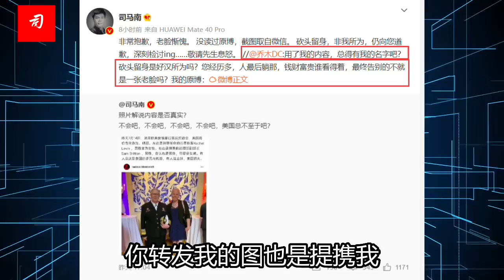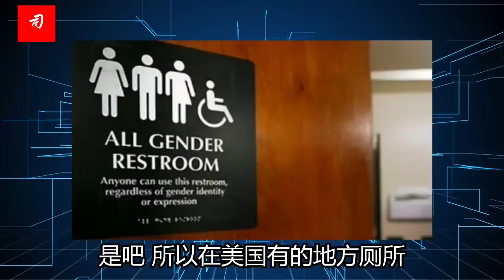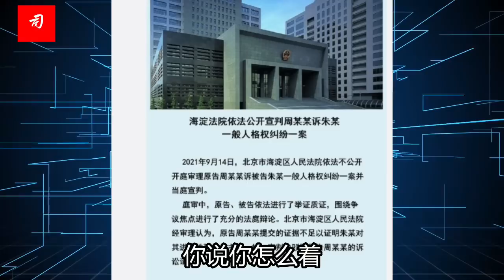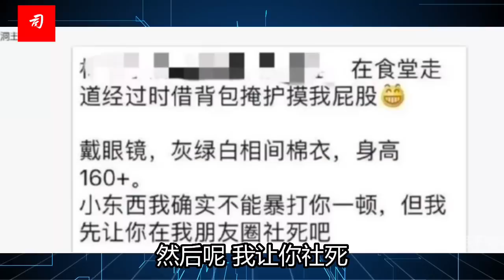司马南：从美国变性四星上将说到朱军，本期节目超级无聊